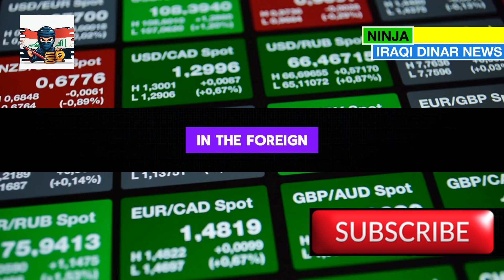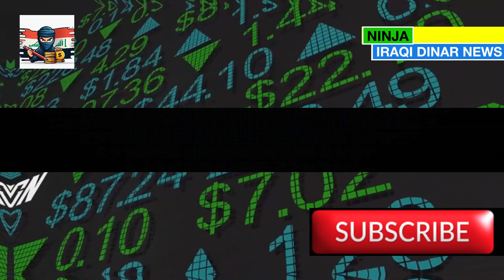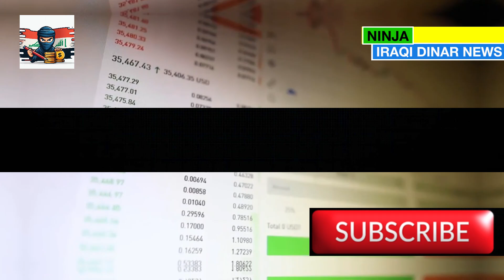Iraqi Dinar Reinstatement Plan Unveiled - Prepare for a Major Currency Revaluation